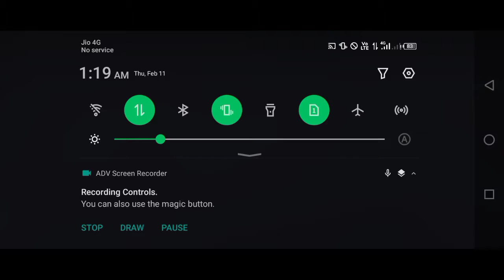coc How To Do The Hog Mountain 🗻 Challenge In Clash Of Clans..... 3 ⭐⭐⭐starred in 2 nd attempt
How To Do The Hog Mountain 🗻 Challenge In Clash Of Clans ⭐⭐⭐starred in 2 nd attempt

Note:
watch the full video to learn how to complete the hog mountain challenge in coc just watch and learn try it multiple times because I tried multiple times it took me 2 hrs to practice